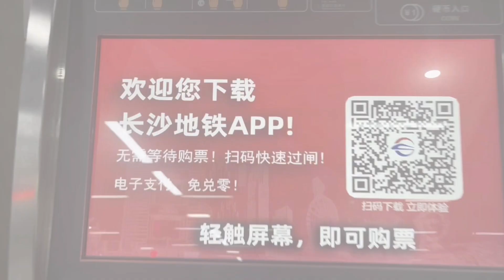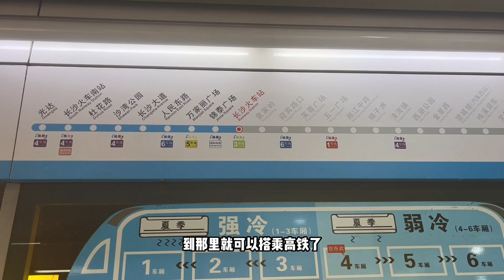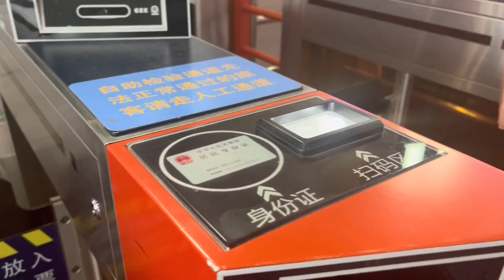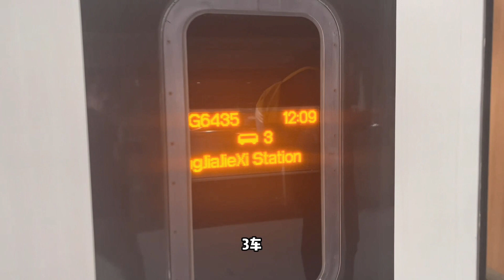Sister Tian took the high-speed rail back to Xiangxi.甜姐乘坐高铁回湘西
Sister Tian returned to Xiangxi from Changsha to experience the Zhangjihuai high-speed railway at a speed of 350 kilometers per hour. Zhangjihuai High-speed Railway, referred to as Zhangjihuai High-speed Railway, is a high-speed railway connecting Zhangjiajie City, Jishou City and Huaihua City in Hunan Province, China. Construction started in December 2016 and will be completed and opened to traffic in December 2021. The total length is 246 kilometers, the design speed is 350 kilometers per hour, and the initial operating speed is 310 kilometers per hour. I remember when I was a child, my father took me from Xiangxi to Changsha, and it took two days by car. After I started working, the expressway opened in western Hunan, and I only need to take a 5-hour drive to Changsha. But now with the high-speed rail, it can be reached in two and a half hours, which is really blissful.甜姐从长沙回湘西，体验时速350千米/小时的张吉怀高铁。张吉怀高速铁路，简称张吉怀高铁，是中国湖南省境内一条联通张家界市、吉首市、怀化市的高速铁路，2016年12月开工建设，2021年12月建成通车。全长246千米，设计速度350千米/小时 ，初期营运时速310千米/小时。记得小时候，我爸爸带我从湘西到长沙，要坐两天的车。参加工作以后，湘西开通了高速公路，只要坐5个小时的车程，就能到长沙。而现在有了高铁，两个半小时就能到达，真是太幸福了。